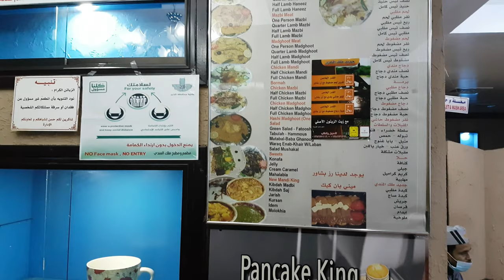Beach/Dinner at King Mandi / ملك المندي /Saudi Food/Jamil Ahmed Vlogger/Al Khobar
Shallow water, you can go about 50 meters inside the sea while your feet still touching the ground, but be careful of the sudden drop after that.
One of the best arabic restaurants in the area and has very tasty arabic food. mandi and madbi were among our choices.